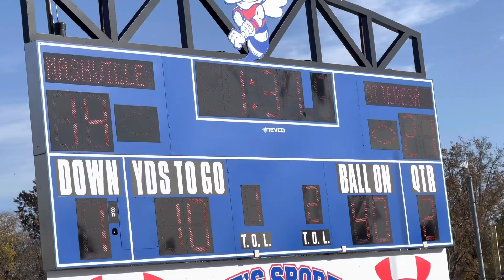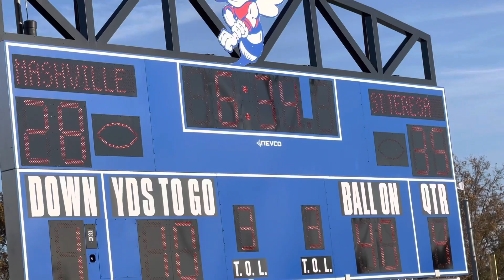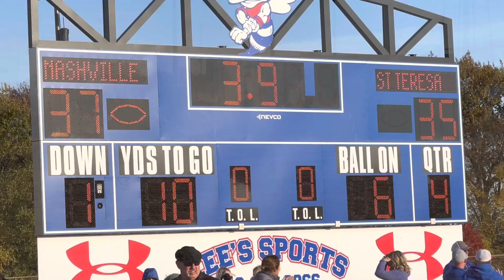Highlights-Decatur St. Teresa @ Nashville-HS 🏈 Semifinals-Hornets win wild game 37-35